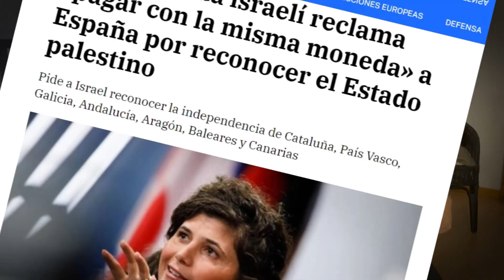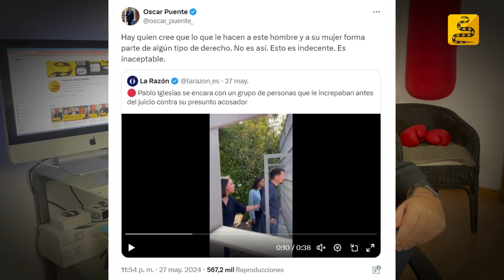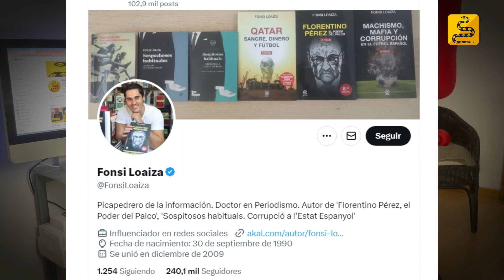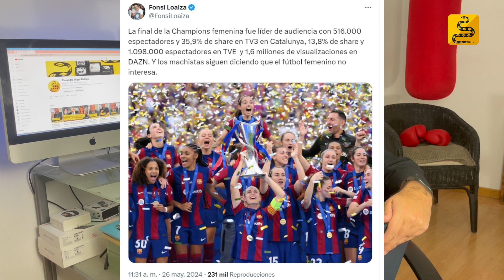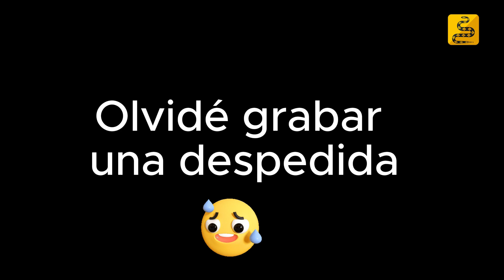¿Está acabada Yolanda Díaz? Escrache a Pablo Iglesias y el maravilloso mundo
yolandadíaz se ha enfadado con pedrosanchez y con el Gobierno de España, del que ella es vicepresidenta y ministra de trabajo. Es la "vicepresidenta de Schrödinger": gobiernoespaña y oposición según le conviene.

El gobierno de pedrosánchez aprobó una ayuda militar de 1.100 millones de euros a ucrania , una decisión sin precedentes en la historia de la democracia de España. Esto a yolandadíaz no le ha sentado nada bien, ya que fue ignorada y no se le tomó en cuenta para esta decisión. ¿Qué propone yolandadíaz ? Que este tipo de acuerdos se discutan en el congreso de los Diputados.

pedrosanchez no está para pisar el congreso ... su mayoría se ha desmoronado como un castillo de naipes, con dos derrotas consecutivas. Aparte de la Ley de Amnistía, es improbable que logre aprobar ninguna ley. El congresodelosdiputados está de adorno y pedrosanchez solo lo pisará si es absolutamente necesario.

Todo apunta a que antes de que nos tomemos las uvas, tendremos un nuevo gobierno. Y aunque nada haría más feliz a los españoles, en este canal vamos a extrañar a nuestra adorada yolandadíaz .

Además, una diputada del parlamento de israel ha pedido a su gobierno reconocer la independencia de cataluña , PaísVasco, Galicia, Andalucía, Aragón, baleares y Canarias. Una represalia original por la jugada de Pedro Sánchez de reconocer la independencia de palestina en plena guerra con Israel.

Nueva sección en el canal: El Maravilloso Mundo

Recogemos los tweets más relevantes de la progresía y el maravilloso mundo progres , donde reinan las gominolas, las piruletas y los unicornios. El ministro de insultos y tuitero mayor del reino, Oscar Puente, se muestra muy indignado por un "escrache" a Pablo Iglesias... un escrache de un ciudadano, tras una verja y acompañado de dos guardias de seguridad... cosas de progres.

La selección femenina del FC Barcelona ha conquistado la championsleague Femenina y un periodista no ha dejado pasar la oportunidad para hacer la misma demagogia barata de siempre respecto al fútbol femenino... cosas de progres.

Íñigo errejón culpa a la ultraderecha de un ataque homófobo, a pesar de que el ataque fue cometido por jóvenes de origen marroquí. Es lo que pasa cuando los medios de comunicación se hacen eco de una noticia pero jamás mencionan el origen de los agresores... ellos les abren las puertas y la culpa es de la ultraderecha que advierte que esto va a pasar.